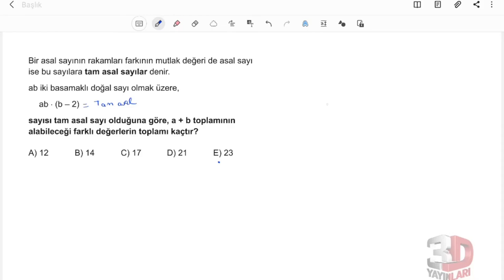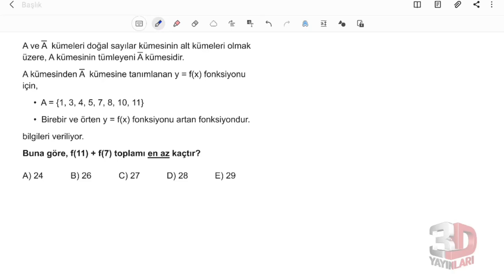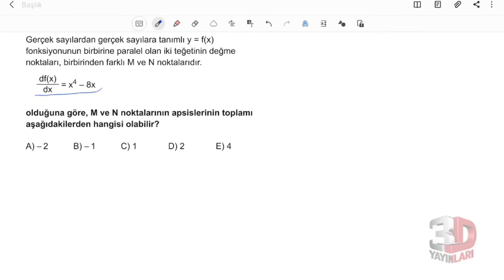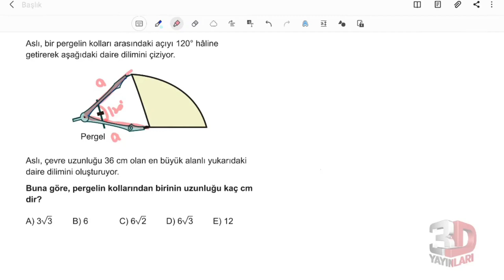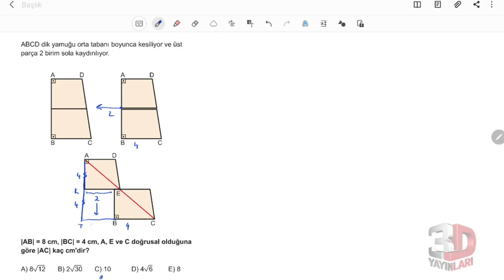3D AYT SİMÜLASYON MATEMATİK DENEMELERİ ÇÖZÜMLERİ 3.DENEME(açıklamayı okuyunuz)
merhaba bu denemede beğendiğiniz sorulwrı yorumlarda soru numaraları ile 👍 sembolüyle koyarsanız sevinirim

3d ayt simülasyon denemeleri gerçekten çok güzel ve sağlam sorulardan oluşan bir deneme.

▶ 00:00:00​ Bölüm
▶ 00:00:00​ Soru 1
▶ 00:02:33​ Soru 2
▶ 00:04:33​ Soru 3
▶ 00:05:24​ Soru 4
▶ 00:09:04​ Soru 5
▶ 00:10:09​ Soru 6
▶ 00:13:00​ Soru 7
▶ 00:14:53​ Soru 8
▶ 00:16:40​ Soru 9
▶ 00:18:10​ Soru 10
▶ 00:19:49​ Soru 11
▶ 00:22:30​ Soru 12
▶ 00:25:16​ Soru 13
▶ 00:26:27​ Soru 14
▶ 00:28:14​ Soru 15
▶ 00:30:16​ Soru 16
▶ 00:31:30​ Soru 17
▶ 00:33:57​ Soru 18
▶ 00:37:06​ Soru 19
▶ 00:39:31​ Soru 20
▶ 00:41:00​ Soru 21
▶ 00:43:49​ Soru 22
▶ 00:47:51​ Soru 23
▶ 00:49:32​ Soru 24
▶ 00:51:12​ Soru 25
▶ 00:55:44​ Soru 26
▶ 00:57:10​ Soru 27
▶ 00:59:38​ Soru 28
▶ 01:00:45​ Soru 29
▶ 01:02:37​ Soru 30
▶ 01:04:32​ Soru 31
▶ 01:06:18​ Soru 32
▶ 01:07:08​ Soru 33
▶ 01:09:22​ Soru 34
▶ 01:10:50​ Soru 35
▶ 01:12:20​ Soru 36
▶ 01:13:34​ Soru 37
▶ 01:16:33​ Soru 38
▶ 01:17:11​ Soru 39
▶ 01:19:47​ Soru 40